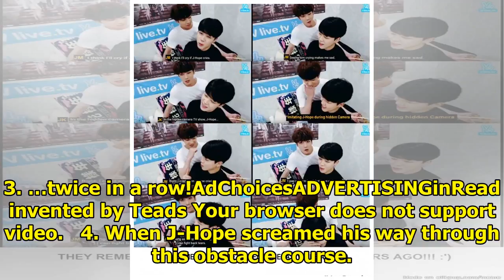15 Uncoordinated BTS Moments That Will Make You Feel Athletic AF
15 Uncoordinated BTS Moments That Will Make You Feel Athletic AF
On stage, BTS performs with incredible finesse and skill, but off-stage? Well, let’s just say they s...